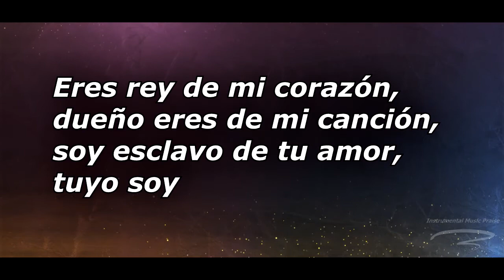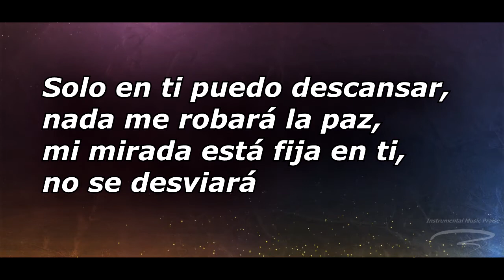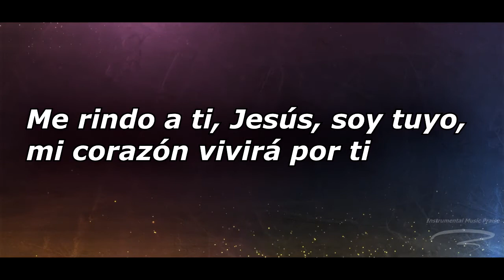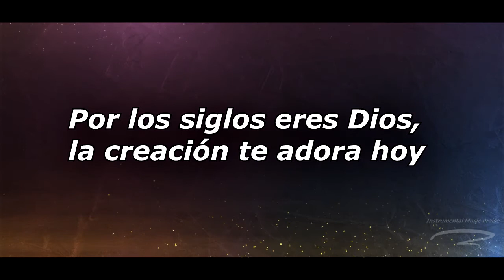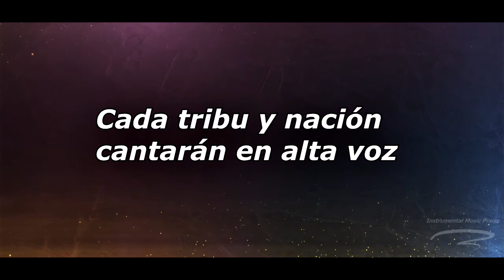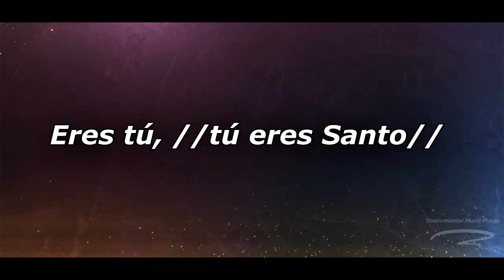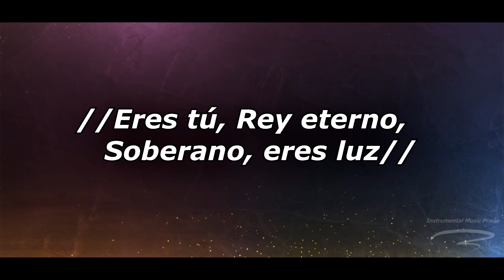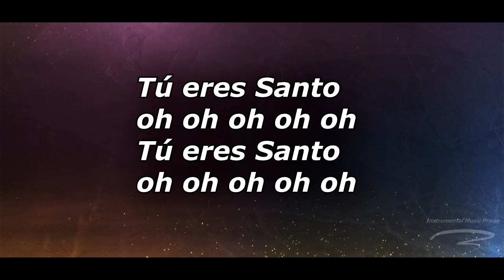Coalo Zamorano - Digo sí / Santo (Pista)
Tonalidad: D
BPM: 142
Compás: 4/4

DESCARGA LA PISTA